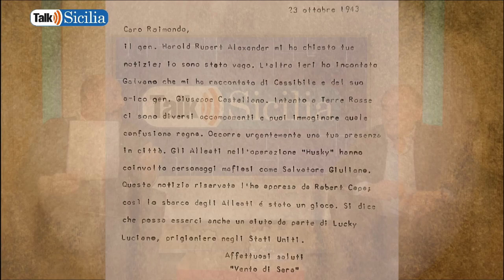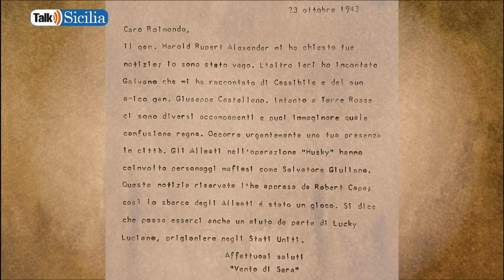La lettera segreta: Giuliano era Mafioso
Talk Sicilia - Carmine Mancuso